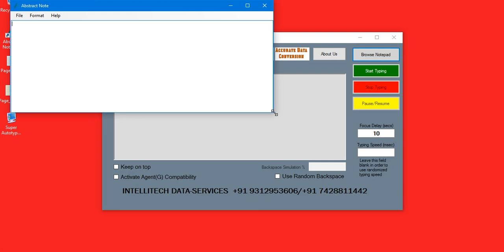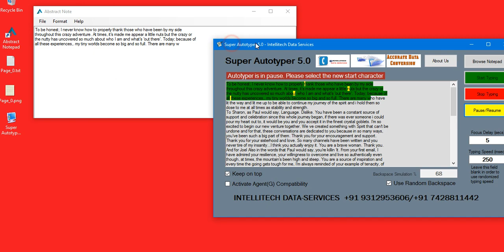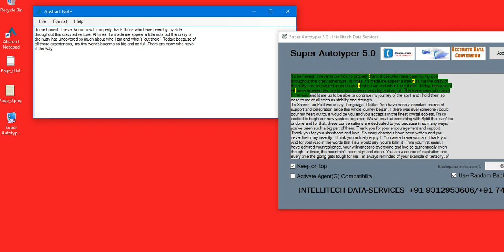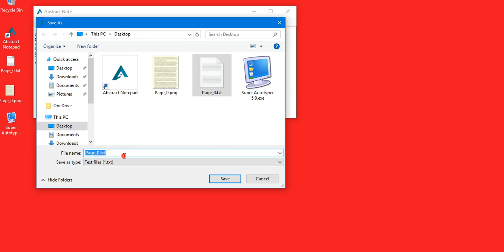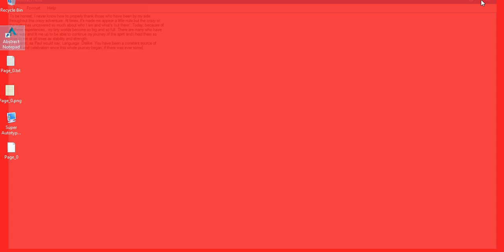Convert Image to Abstract Notepad using Super Autotyper 5.0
Abstract Notepad

We provide solution to convert image to Abstract Notepad with excellent accuracy.